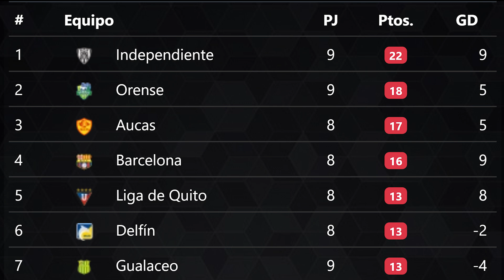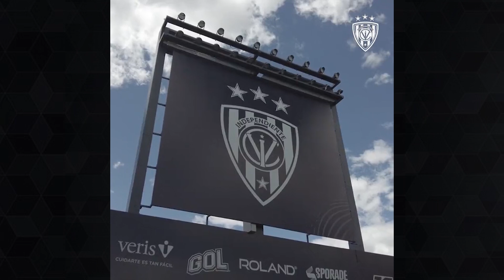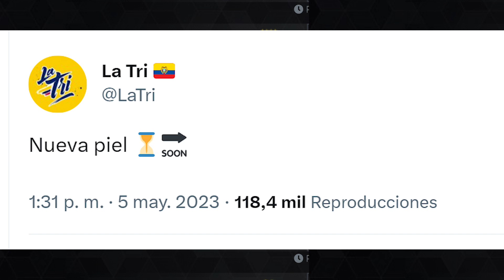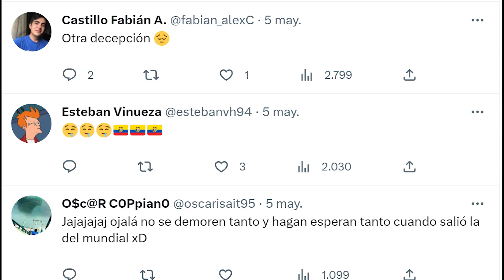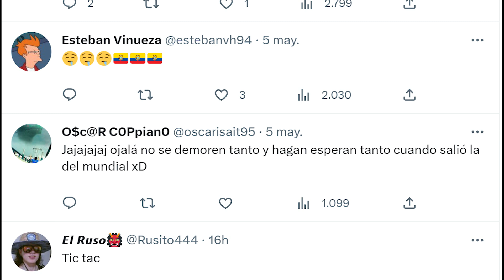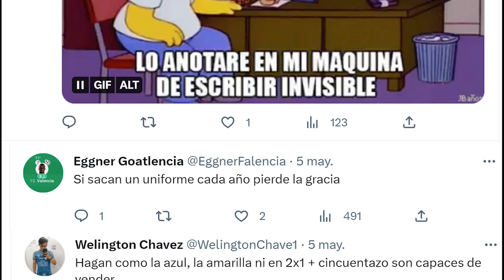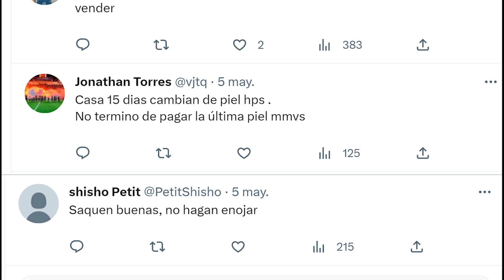NUEVA PIEL! CRITICAN LA NUEVA CAMISETA DE LA TRICOLOR MUNDIAL SUB17 | EL NUEVO CRACK GOLEADOR A BSC